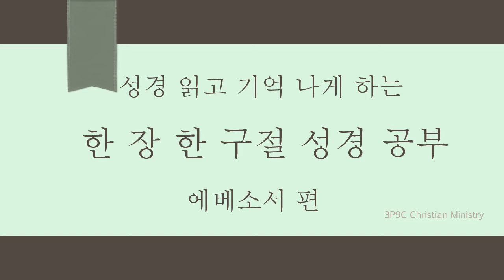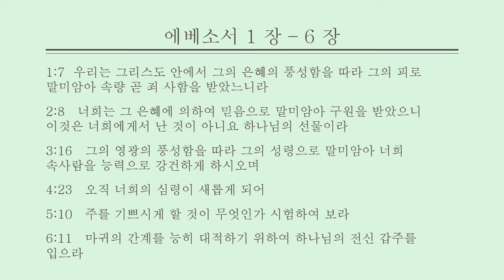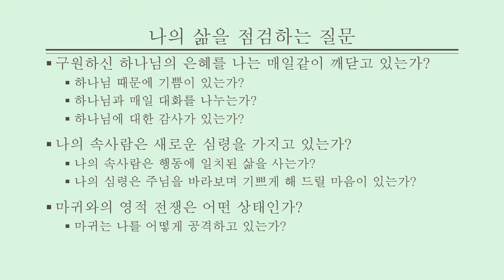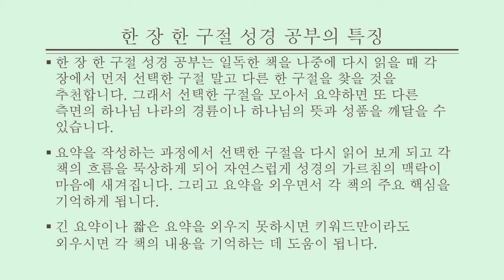한 장 한 구절 성경 공부 (에베소서 편)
성경 읽고 기억 나게 하는 한 장 한 구절 성경 공부 (에베소서 편)